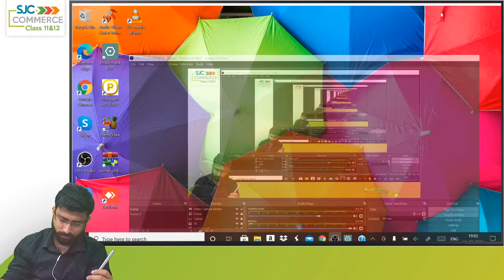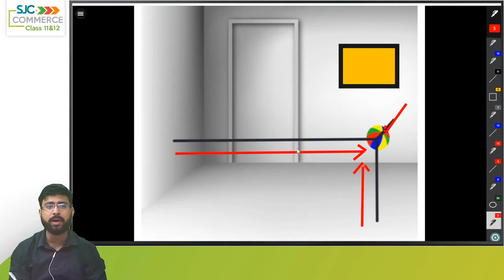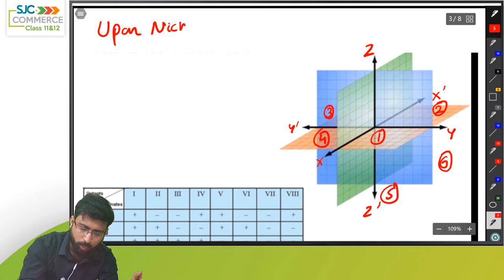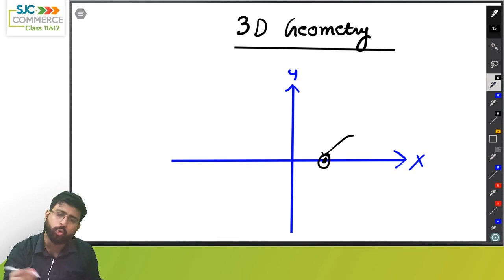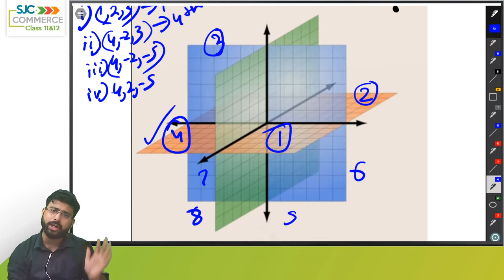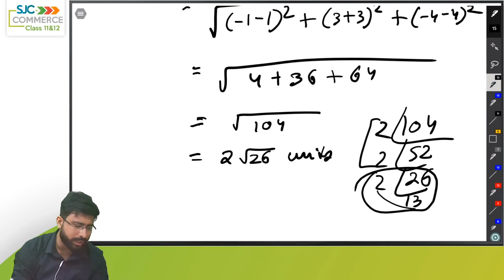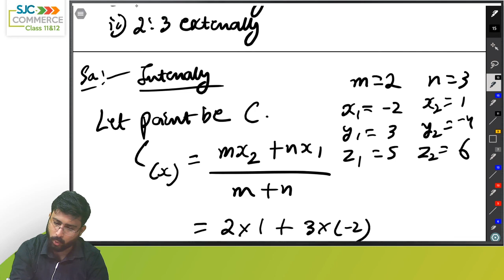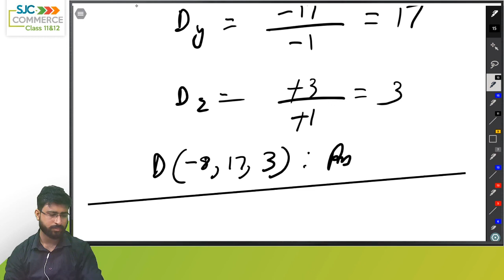3D Geometry | Full Chapter | One Shot Revision | Mathematics | Distance and Section Formula